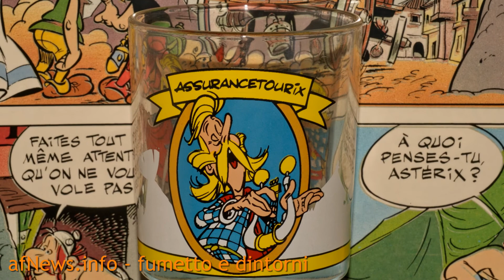afnews005full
Video interno di servizio per la pagina FaceBook di - realizzato in parte con originali e foto di mia proprietà.